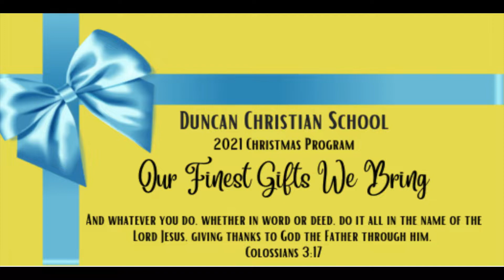Our Finest Gifts We Bring: Presented by Kindergarten (Dykman)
Welcome to the Duncan Christian School’s 2021 online Christmas  Elementary Program Kindergarten students signed their HANDS for Him,
with Ms. Dykman directing and Mrs. Atsma accompanying.

What gift are you bringing?
"And whatever you do, whether in word or deed.
Do it all in the name of the Lord Jesus.
Giving thanks to God through Him."
Colossians 3:17

CCLI - 785197

* Covid protocols have been followed for all recording and performing.